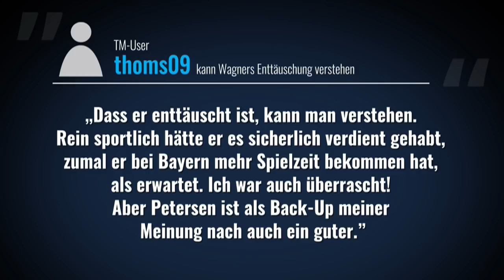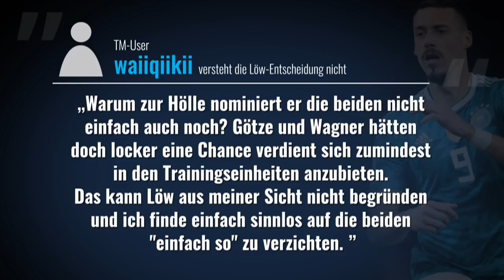User-Meinungen zum DFB-Rücktritt von Sandro Wagner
Als Konsequenz aus seiner Nichtnominierung für die Weltmeisterschaft 2018 beendet Bayern-Torjäger Sandro Wagner seine Karriere in der deutschen Nationalmannschaft. Im Video zeigen wir euch die Reaktionen der User aus dem Transfermarkt-Forum.